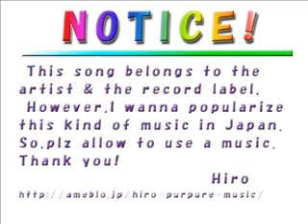Allister - Run Away